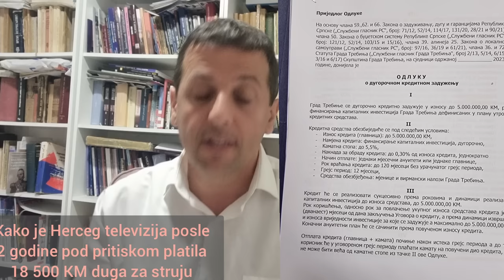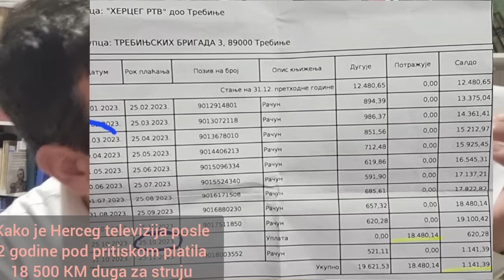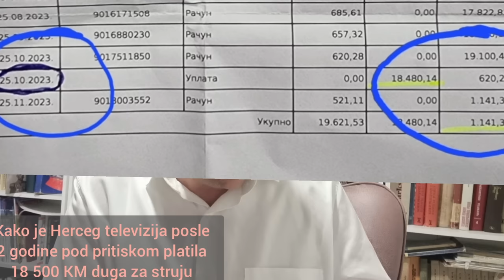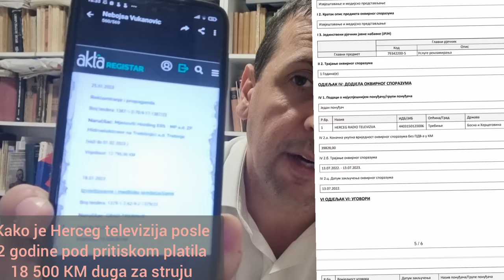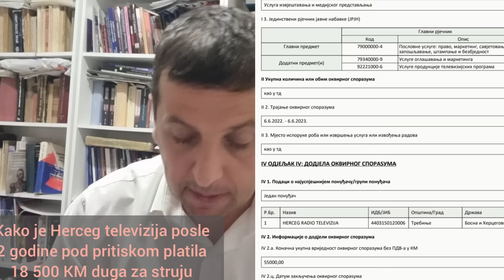EKSKLUZIVA - Lukina Herceg TV godinama nije plaćala struju pa kad smo ih otkrili uplatili 18 500 KM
Prilog o radu dvorskih medija i javnih preduzeća, kako je Elektroprivreda Republike Srpske godinama onemogućila Herceg televiziji da ne plaća račune za struju, dug dostigao 19 200 u oktobru ove godine a onda uplatili sve kad smo ih otkrili i tražili odgovor od Elektroprivrede RS